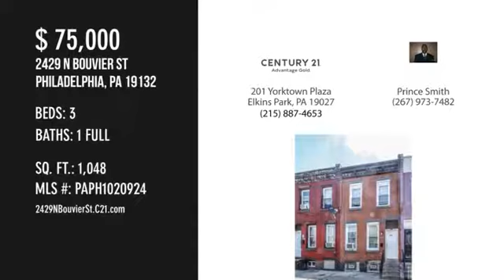2429 N Bouvier St,Philadelphia, PA 19132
2429NBouvierSt.C21.com